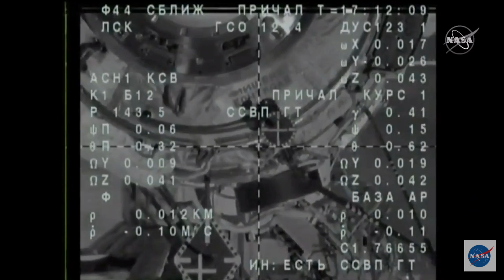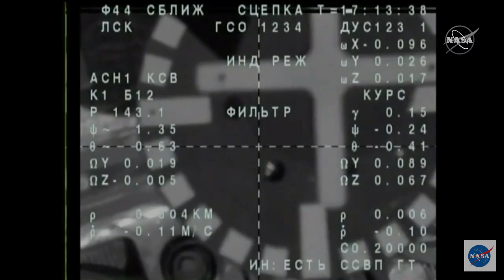Contact! Soyuz carrying new crew docks with space station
The Soyuz MS-16 space capsule carrying NASA astronaut Chris Cassidy and cosmonauts Anatoly Ivanishin and Ivan Vagner (of the Russian space agency Roscosmos) docked with the International Space Station on April 9, 2020. -- Soyuz crew 'socially distances' from Earth with launch to space station

Credit: NASA